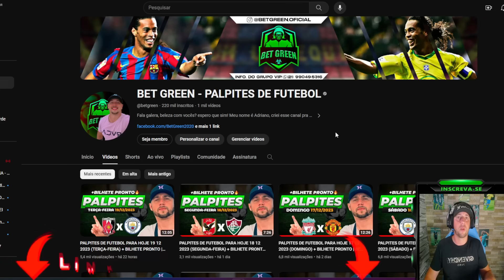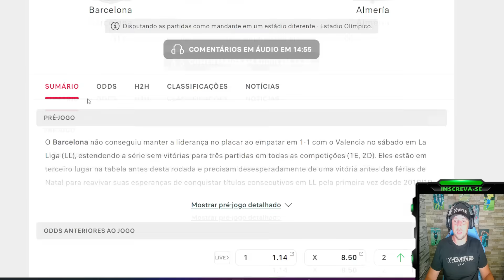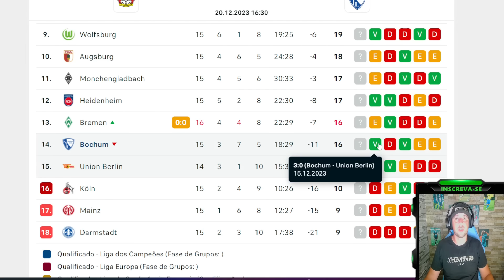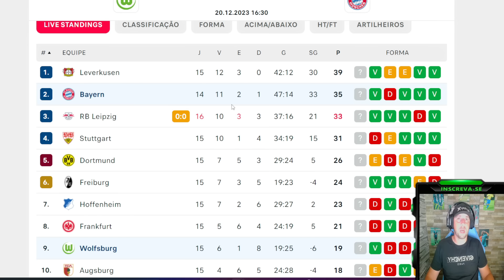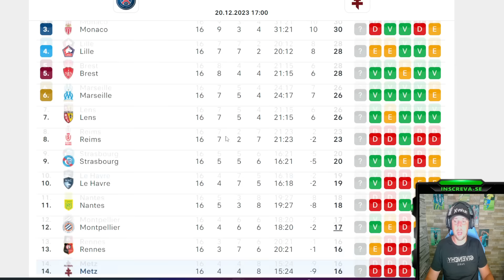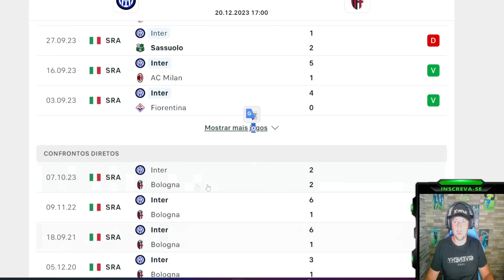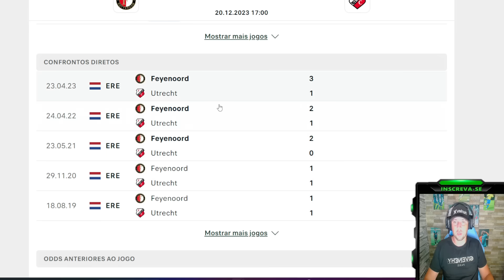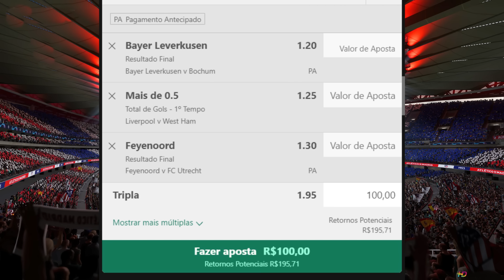PALPITES DE FUTEBOL PARA HOJE 20 12 2023 (QUARTA-FEIRA) + BILHETE PRONTO | BET GREEN 🍀